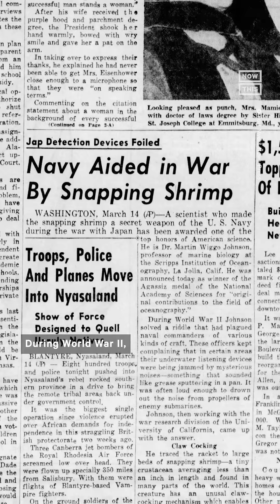How Noise Pollution Affects Marine Life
From mass whale strandings to disrupting fish migrations, human-made noise is negatively affecting marine life in a variety of ways 🔇